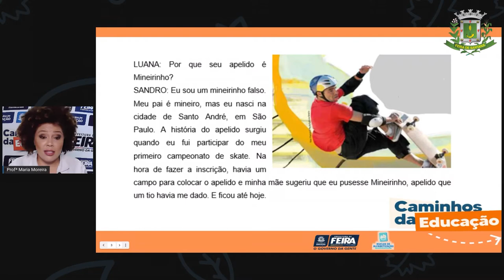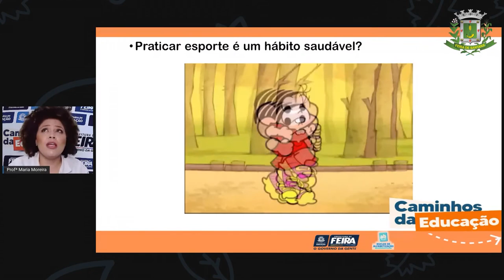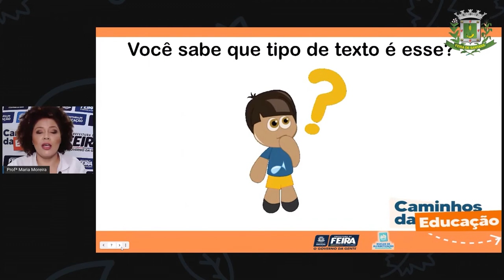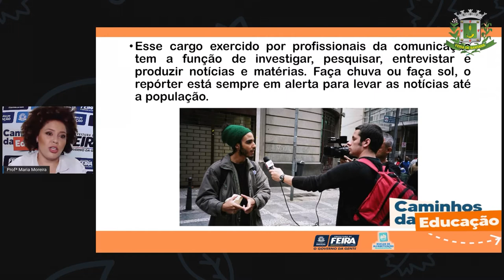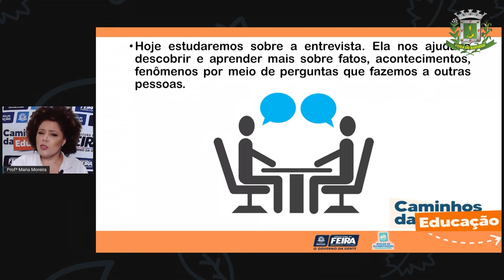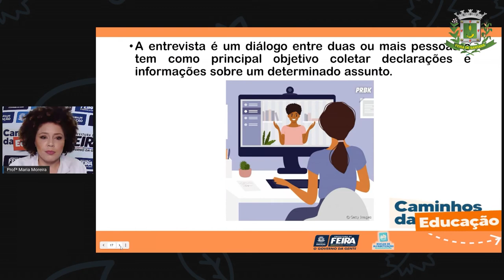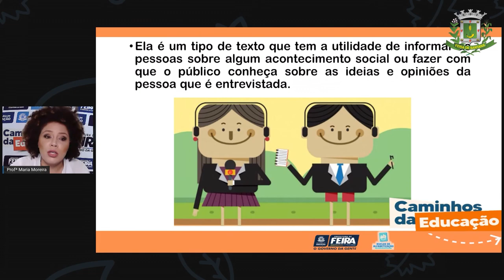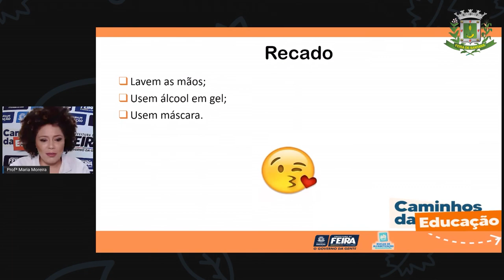3ºANO Aula 64 Profª Maria Moreira Linguagem Bem estar em primeiro lugar, entrevista